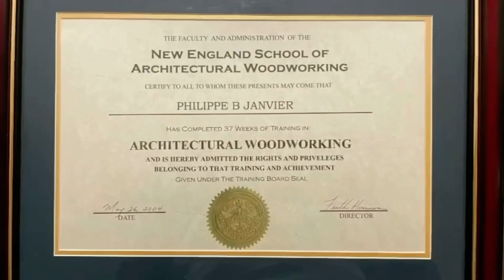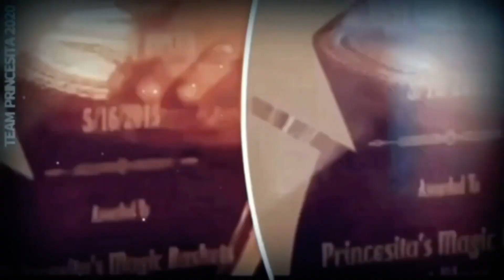PGW Cam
Resume on video